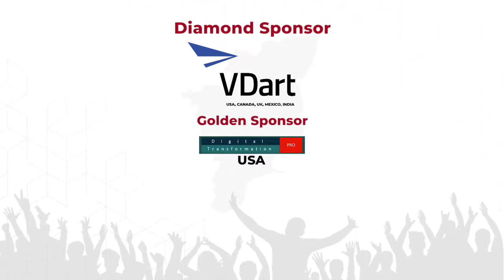South India's Biggest Robotics League 2022 !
7+ events, 1000+ students, 50+ schools’ participation, 300+ teams and 300+ Robots.

The Grand Event of @propellertechs , Hosted by @sastra_university, Thanjavur.

GET READY!